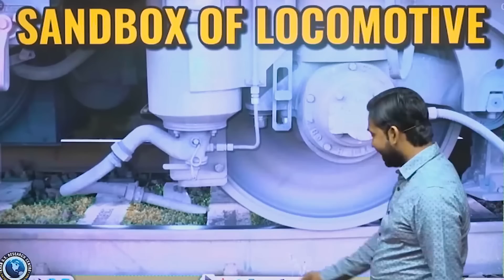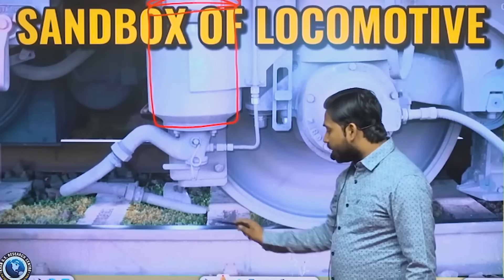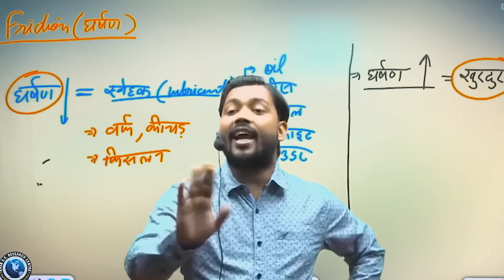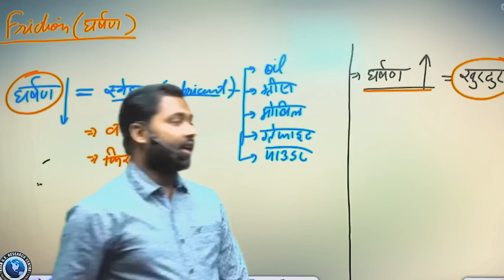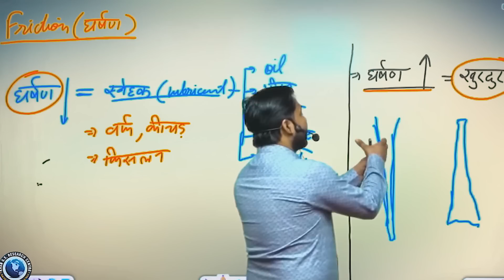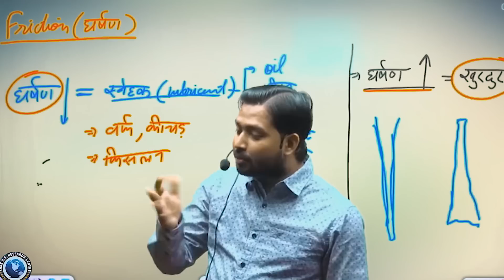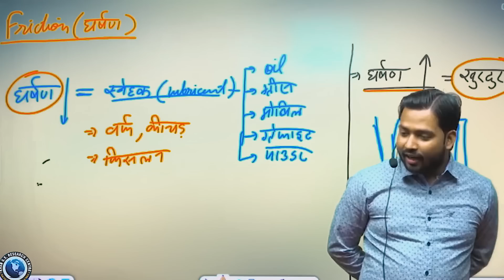Train में बालू क्यो डाला जाता है? || Sand Box in Train